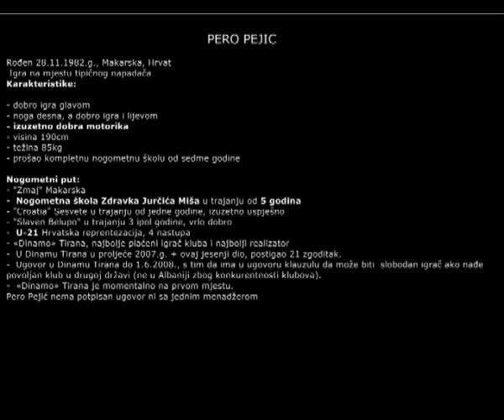pero pejic Golovi 1 HNL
Pero Pejic
Golovi 1 HNL
Golovi Dinamo Tirana